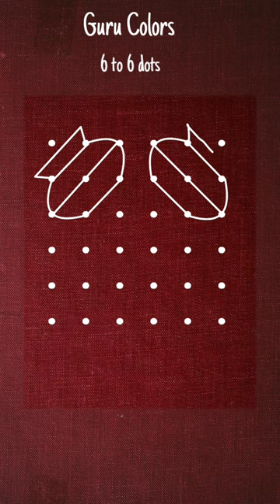6 to 6 dots Kolam / Pongal Kolam / Pongal Sankranti Rangoli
8 to 8 dots Kolam / Pongal Kolam / Pongal Sankranti Rangoli rangoli,
rangoli designs,
diwali 2023
diwali,
happy diwali,
navratri,
kolam,
navratri 2023
rangoli kolam,
simple rangoli designs,
diwali rangoli,
muggulu,
simple rangoli,
designer kolam,
deepavali,
easy rangoli,
simple kolam,
flower rangoli,
rangoli with dots,
design muggulu,
deepavali 2023
small rangoli,
rangoli kolangal,
deepawali 2023
rangoli drawing,
diwali festival,
rangoli muggulu,
best rangoli design,
small kolam,
easy rangoli designs for diwali,
simple muggulu,
new rangoli,
deepawali,
diwali special rangoli,
best rangoli,
easy kolam,
simple rangoli with dots,
colour rangoli,
simple rangoli for diwali,
beautiful rangoli,
rangoli ki design,
muggulu small,
happy deepavali,
2023 diwali,
latest rangoli,
beautiful designs of rangoli for diwali,
flower kolam,
Kolam rangoli
Kolam rangoli designs
Easy kolam
Easy Rangoli
rangoli please,
rangoli painting,
simple small rangoli,
deepavali rangoli,
colour kolam,
simple flower rangoli,
big rangoli,
rangoli artworks rangoli,
rangoli designs,
diwali 2023
diwali,
happy diwali,
navratri,
kolam,
navratri 2023
rangoli kolam,
simple rangoli designs,
diwali rangoli,
muggulu,
simple rangoli,
designer kolam,
deepavali,
easy rangoli,
simple kolam,
flower rangoli,
rangoli with dots,
design muggulu,
deepavali 2023
small rangoli,
rangoli kolangal,
deepawali 2023
rangoli drawing,
diwali festival,
rangoli muggulu,
best rangoli design,
small kolam,
simple muggulu,
new rangoli,
deepawali,
diwali special rangoli,
best rangoli,
easy kolam,
colour rangoli,
beautiful rangoli,
rangoli ki design,
muggulu small,
happy deepavali,
2023 diwali,
latest rangoli,
flower kolam,
Kolam rangoli
Kolam rangoli designs
Easy kolam
Easy Rangoli
rangoli please,
rangoli painting,
simple small rangoli,
deepavali rangoli,
colour kolam,
simple flower rangoli,
big rangoli,
rangoli artworks